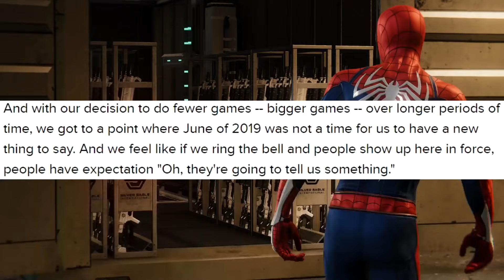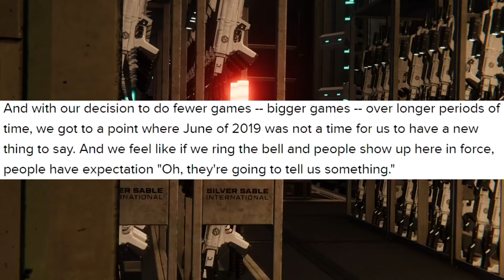Spider-Man PS4: MAJOR Sequel Teases!!! Suit Customization, Darker Story, & More!!!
In this video I discuss & breakdown some MAJOR TEASES that Bryan Intihar hinted towards Marvel's Spider-Man's (Spider-Man PS4's) sequel at the DICE 2019 conference during an interview with Insomniac Games's CEO, Ted Price, primarily relating to aspects involving customization, a more serious story, & more! Also, Happy Valentine's Day everyone!